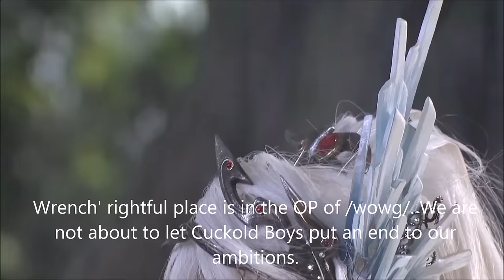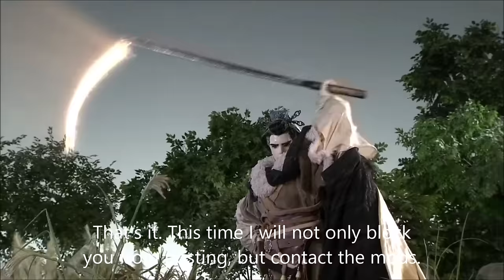Legend of Cuckold Boys: Episode 3 「ＫＯＪＡＧＥ ｖｓ ＲＡＬＰＨ」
Sakurafish is manipulating /wowg/ in Wrench' favor. Leader of the Anti-Wrench Brigade, Kojage Jenkins confronts Ralph and Sakurafish.

VOICE CAST:

ＢＡＬＲＯＧ - Mai Nakahara
ＫＯＪＡＧＥ - Toru Okawa
ＲＡＬＰＨ - Junichi Suwabe
ＳＡＫＵＲＡＦＩＳＨ - Kousuke Toriumi